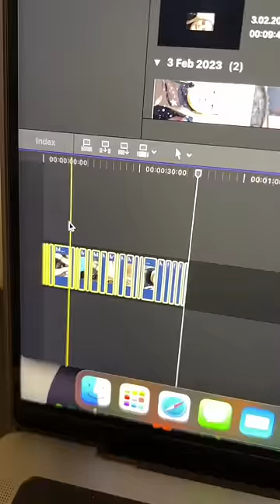benimle bir gün, hadi sinemaya gidelim!